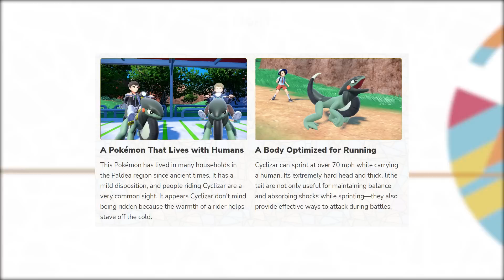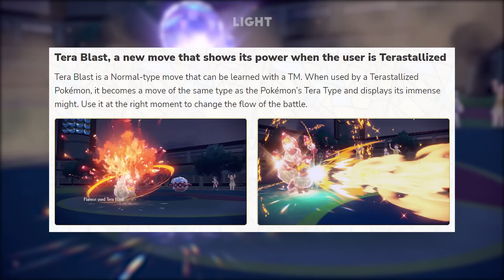POKEMON BARU + MOVE + ABILITY + ITEM BARU DI POKEMON SCARLET VIOLET!! - Pokemon Indonesia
Halo! Di video kali ini gw bakalan ngebahas trailer Pokemon Scarlet Violet terbaru. Dan selain ngebahas trailer Pokemon SV, gw juga bakal kasih info-info menarik yang ada di luar sana. Kalian pasti kaget sih sama info-infonya. 🤯

Di sini juga bakalan ada info mengenai move baru pokemon scarlet violet, item baru pokemon scarlet violet, pokemon baru pokemon scarlet violet dan hidden ability pokemon scarlet violet. 🤩

Apalagi yang soal ngebahas 2 legendary baru kita, Koraidon sama Miraidon. Kalian harus tonton banget tuh yang bagian bahas legendary Scarlet Violet itu! 😁

Yuk belajar bareng dan jadi player yang positif, jangan jadi player yang toxic. 😉